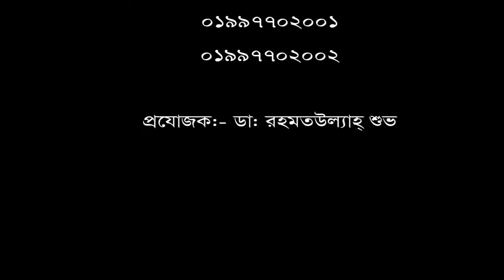ব্যাক পেইন বা কোমর ব্যথার রোগী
ব্যাক পেইন বা কোমর ব্যথার রোগী।  ডিপিআরসি হাসপাতালে চিকিৎসা নিয়ে এখন সুস্থ।
পরামর্শ পেতে ফোন: ০৯ ৬৬৬ ৭৭৪৪১১, ০১৯৯৭৭০২০০২